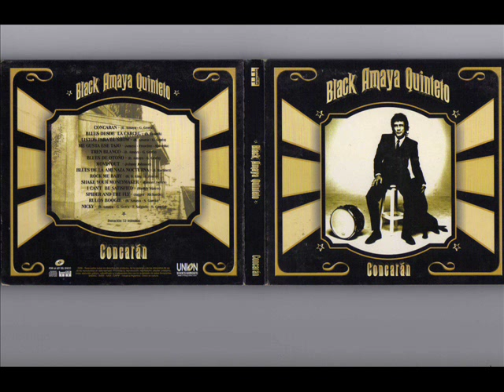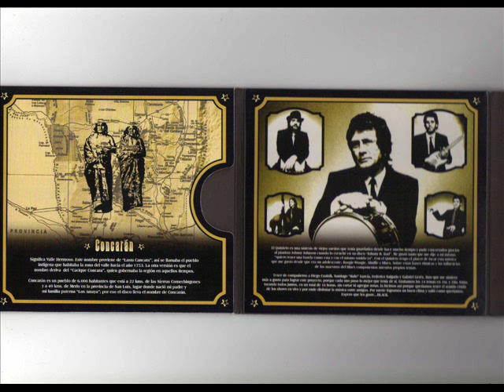BLACK AMAYA QUINTETO - Concarán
Black Amaya Quinteto:

Voz: Diego Czainik
Guitarra eléctrica, slide, acústica:  Rulo García
Piano:  Gabriel Gerez
Contrabajo:  Federico Salgado
Batería:  Black Amaya